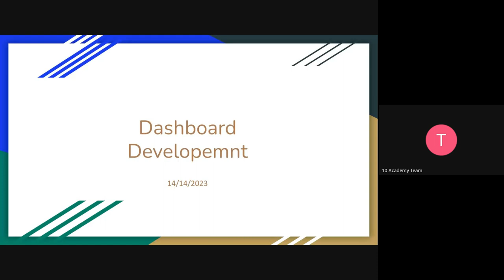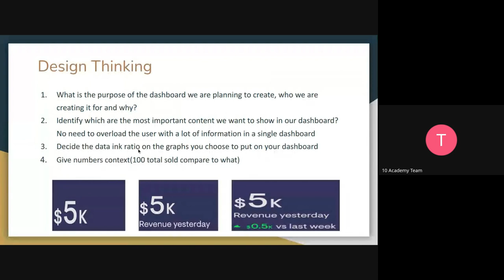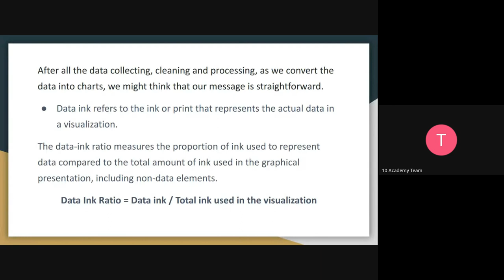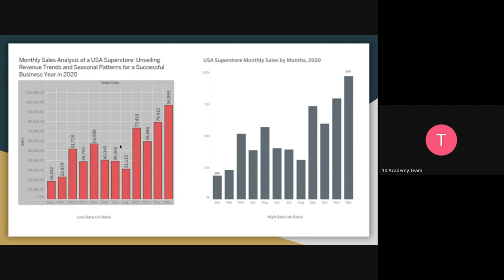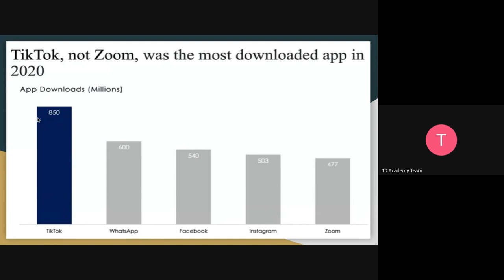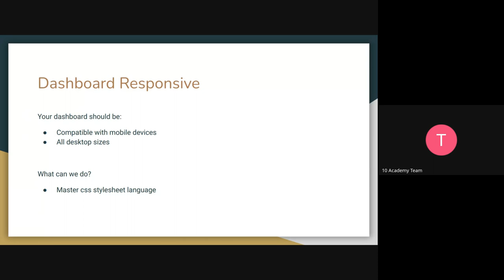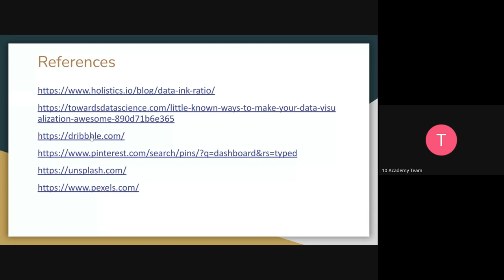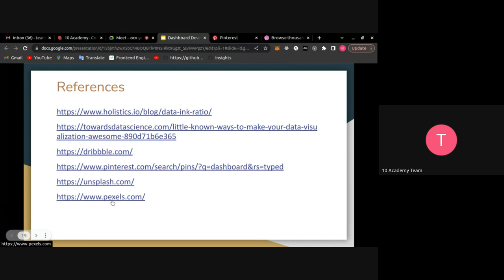Cohort A W1D4, dashboard development